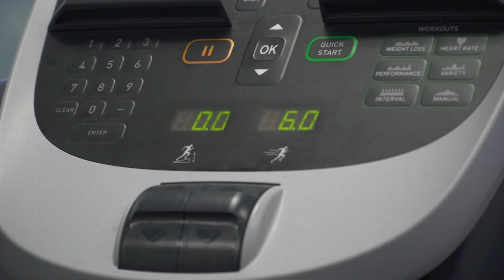City 2 Surf